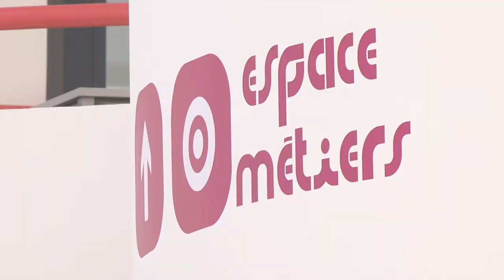Créer ou reprendre une entreprise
La Cité des métiers du Val-de-Marne vous propose différents services pour vous aider à créer une entreprise. Cette vidéo vous les présente